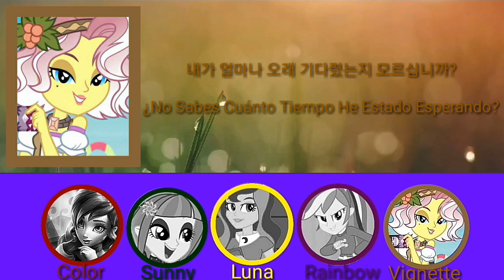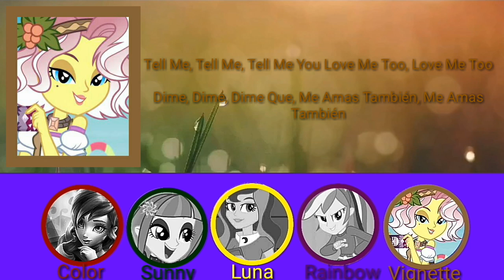Wonder Girls Tell Me (Version Chicas Mixtas)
En Idioma Español:

Posiciones:

Yubin:Coloratura
(Rapera, Vocalista, Bailarina Y Baterista)

Yeeun:Sunny Flare
(Vocalista, Bailarina Y Tecladista)

Sunye:Luna
(Líder, Vocalista Y Bailarina)

Sunmi:Rainbow Dash
(Vocalista, Bailarina Y Bajista)

Sohee:Vignette Valencia
(Vocalista Y Bailarina)

In English Language:

Positions:

Yubin:Coloratura
(Rapper, Vocalist, Dancer And Drummer)

Yeeun:Sunny Flare
(Vocalist, Dancer And Keyboardist)

Sunye: Luna
(Leader, Vocalist And Dancer)

Sunmi: Rainbow Dash
(Vocalist, Dancer And Bassist)

Sohee: Vignette Valencia
(Vocalist And Dancer)

한국어로:

위치:

유빈:콜로라투라
(래퍼, 보컬, 댄서 및 드러머)

예은:써니 플레어
(보컬, 댄서 및 키보드리스트)

선예:루나
(리더, 보컬 및 댄서)

선미:무지개 대시
(보컬, 댄서 및 베이시스트)

소희:비네팅 발렌시아
(보컬과 댄서)